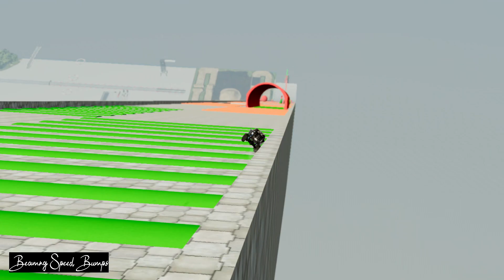Preruner Cars VS road hurdles Speed Bumps BeamNG Drive | Car Crash Simulator.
Hi everyone, meet again on the BeamNG Speed Bumps channel, In this video you will see how Preruner Cars VS road hurdles  Speed Bumps BeamNG Drive | Car Crash Simulator. BeamNG.drive features a variety of vehicles, including trucks, cars, and buses, which can be driven and crashed in various environments. The game's soft-body physics engine simulates realistic damage to the vehicles based on their speed, angle of impact, and other factors.

This allows players to see the consequences of crashes and collisions in a realistic way. As for the truck aspect of BeamNG.drive, players can choose from a variety of trucks, including big rigs and smaller pickup trucks. These vehicles can be driven on various terrains, from highways to off-road trails, and can be customized with various upgrades and modifications.

In addition to the core gameplay, BeamNG.drive also offers a range of user-created content, including mods and maps, which further expand the game's possibilities. in this game we can see how car crash simulator. Overall, BeamNG.drive is a highly detailed and realistic driving simulator game that offers players a unique and immersive driving experience.

Watch the video until it's finished and don't forget to click, like, share, and also subscribe to this channel so that this channel can continue to grow, presenting broadcasts and other interesting information.